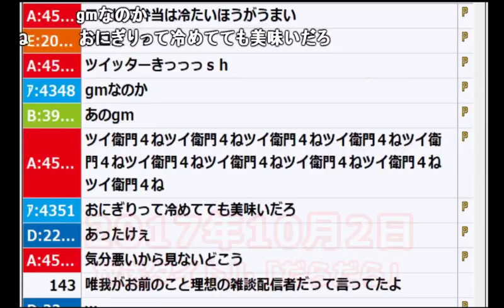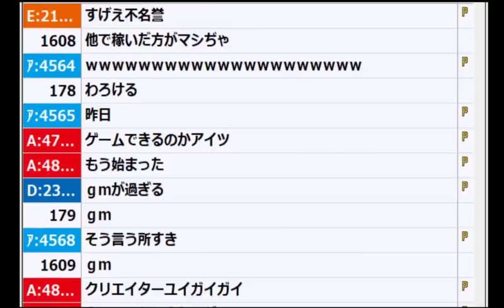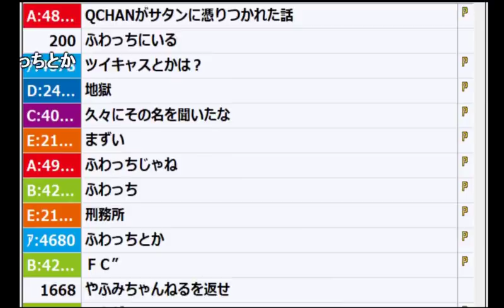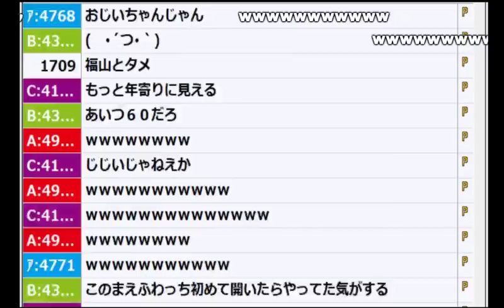うんこちゃん、遂にアウトロー配信者の「唯我」に認められる【2017/10/02】